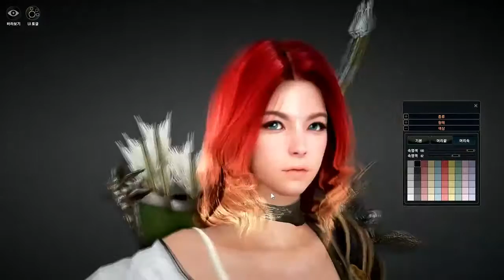Black Desert Online - OBT Dec. 2014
Some more video of Black Desert Online's character creation and gameplay.